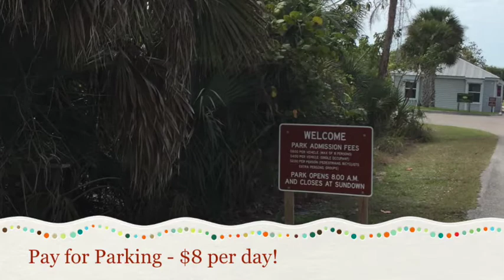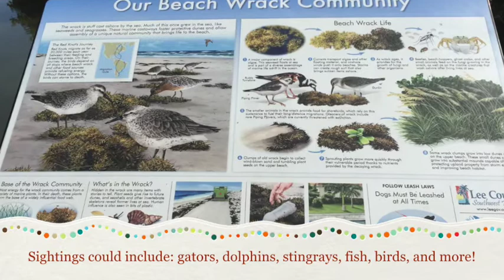Five Minute Field Trips - 02 - Lovers Key State Park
Five Minute Field Trips Episode 01 - A visit to Six Mile Cypress Slough in Fort Myers, Florida.